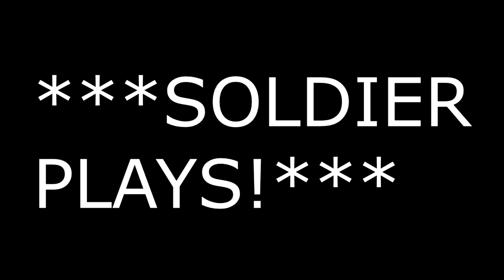TF2 - Pyro Frags #09 2.0